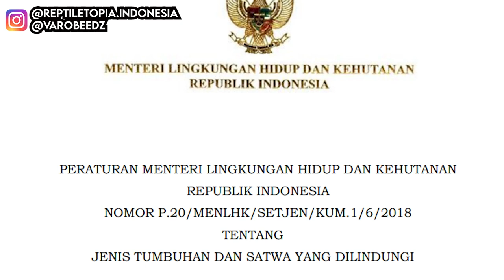REPTIL INI DI LINDUNGI OLEH INDONESIA !! APA AJA YA ?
LIST HEWAN REPTIL YANG DI LINDUNGI OLEH UNDANG UNDANG INDONESIA ! APA AJA YA ? @zafransmith